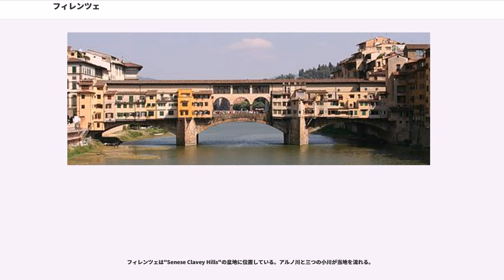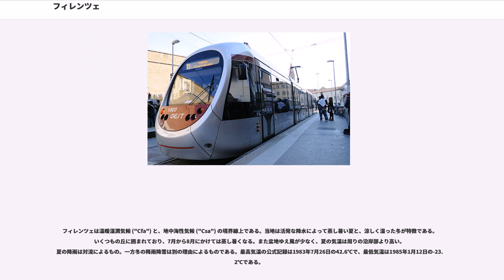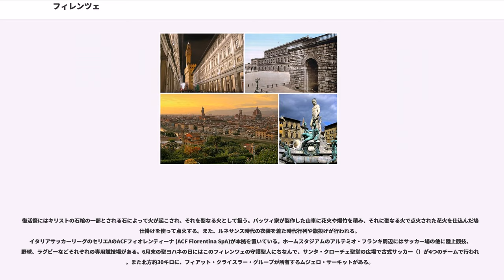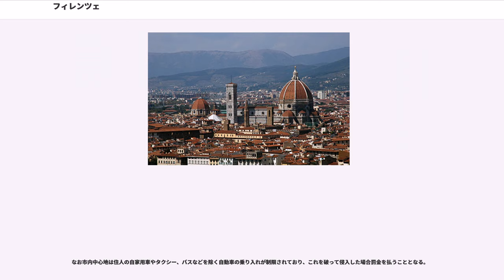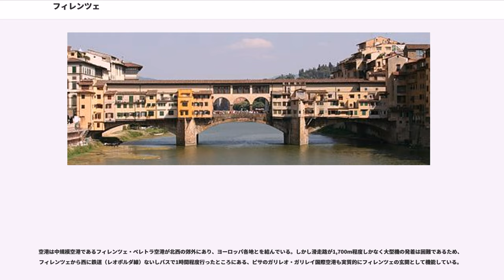フィレンツェ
フィレンツェ（）は、イタリア共和国中部にある都市で、その周辺地域を含む人口約38万人の基礎自治体（コムーネ）。トスカーナ州の州都、フィレンツェ県の県都である。

中世には毛織物業と金融業で栄え、フィレンツェ共和国としてトスカーナの大部分を支配した。メディチ家による統治の下、15世紀のフィレンツェはルネサンスの文化的な中心地となった。

市街中心部は「フィレンツェ歴史地区」としてユネスコの世界遺産に登録されている。1986年には欧州文化首都に選ばれた。

古代ローマ時代、花の女神フローラ（）の町としてフロレンティア (Florentia) と名付けた事が語源とされ、周辺国の呼称にもその名残がある。

フィレンツェは"Senese Clavey Hills"の盆地に位置している。アルノ川と三つの小川が当地を流れる。

フィレンツェは古代にエトルリア人によって町として建設されたが、直接の起源は紀元前59年、執政官カエサルによって入植者（退役軍人）への土地貸与が行われ、ローマ植民都市が建設されたことによる。中世には一時神聖ローマ帝国皇帝が支配した（、846年 - 1197年）。次第に中小貴族や商人からなる支配体制が発展し、1115年には自治都市、13世紀に共和制となった（フィレンツェ共和国、1115年 - 1532年）。フィレンツェは近郊フィエーゾレを獲得し、アルノ川がうるおす広大で肥沃な平野全域の支配計画を進めた。

1300年頃、二つの党派、教皇派・教皇党ネーリ（黒党）と皇帝党のビアンキ（白党）による内乱がはじまった（教皇派と皇帝派）。内乱は終止符が打たれ、敗れたビアンキに所属し、医師組合からプリオリに推されていたダンテ・アリギエーリは1302年、フィレンツェから追放される。この間の事情については、当時のフィレンツェの政治家ディーノ・コンパーニが年代記を残している。このような内部抗争が起ころうとも、都市は繁栄していた。

その後、遠隔地との交易にくわえて、毛織物業を中心とする製造業と金融業でフィレンツェ市民は莫大な富を蓄積し、フィレンツェはトスカーナの中心都市となり、最終的にはトスカーナの大部分を支配したフィレンツェ共和国の首都になった。そのうえ、商人と職人が強力な同業者組合を組織したことでフィレンツェは安定していた。もっとも裕福だった毛織物組合は14世紀の初めに約3万人の労働者をかかえ、200の店舗を所有していた。
メディチ家は金融業などで有力になり（、1397年 - 1494年）、商人と銀行家は市政の指導的な立場にたち、フィレンツェを美しい都市にする事業に着手した。14〜15世紀にはミラノとの戦争をくりかえしたが、1406年にアルノ川下流にあるピサを獲得して待望の海を手にした。1410年にジョヴァンニ・ディ・ビッチはローマ教皇庁会計院の財務管理者となり、ピサ教会会議の対立教皇アレクサンデル5世が急死すると（暗殺説もある）、ヨハネス23世を対立教皇に据え、メディチ銀行は教皇庁との取引で莫大な利益を上げた。

1433年、労働者と富裕階級の衝突は頂点に達し、コジモ・デ・メディチは貴族党派によってフィレンツェから追放された。だが、翌年コジモは復帰して敵対者を追放し、下層階級と手をむすぶことで名目上は一市民でありながら、共和国の真の支配者となった。1439年、フィレンツェ公会議。1464年のコジモの死後は、その子ピエロにその権力を継承した。

孫のロレンツォの時代には、フィレンツェはルネサンスの中心として黄金時代を迎えた。ロレンツォ・イル・マニーフィコ（偉大なるロレンツォ）とよばれたロレンツォは、学問と芸術の大保護者で画家のボッティチェッリや人文主義者をその周囲にあつめた。ロレンツォは共和国政府を骨抜きにし、その野心的な外交政策で、フィレンツェは一時的にイタリア諸国家間の勢力の均衡をたもたせることになった。フィレンツェのフローリン金貨は、全欧州の貿易の基準通貨となってフィレンツェの商業は世界を支配した。建築、絵画、彫刻におけるルネサンス芸術は、15世紀をとおして大きく開花し、ボッティチェッリ、レオナルド・ダ・ヴィンチ、ミケランジェロ、ラファエロなどの巨匠が活躍するルネサンス文化の中心地となって学問・芸術の大輪の花が開いた。教皇シクストゥス4世（在位：1471年 - 1484年）がメディチの特権を取り消し、1...